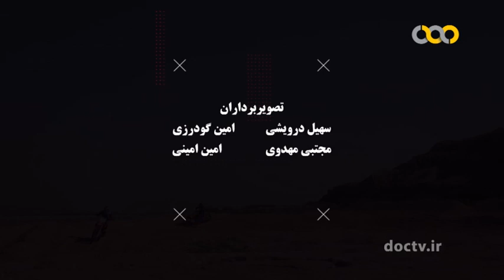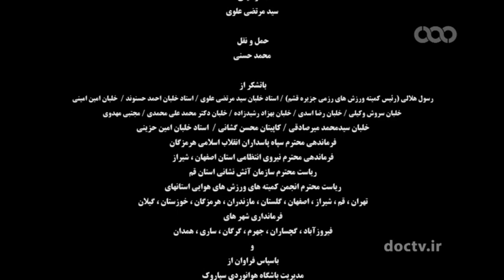خط شکن ناشنوایان ۱۲